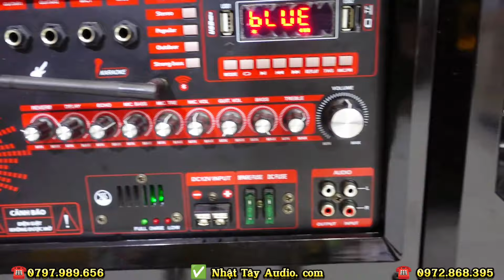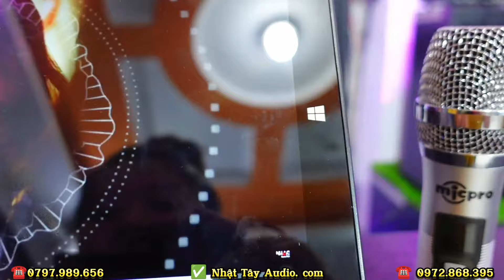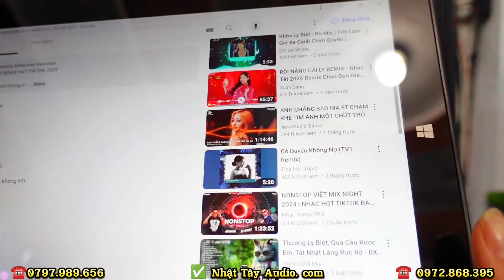Loa Kéo Di Động - Công Suất Lớn - Âm Thanh Hay ✅NT 2023 - 14.5 Combo Kèm Màn Hình laptop Về Long An